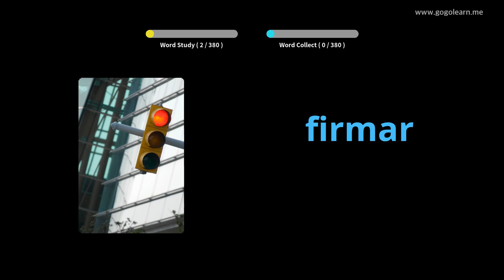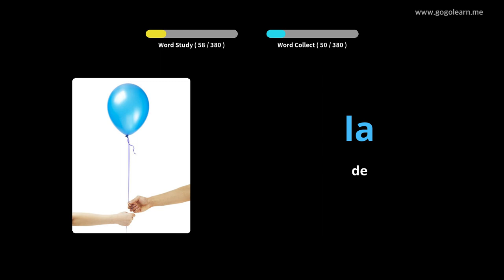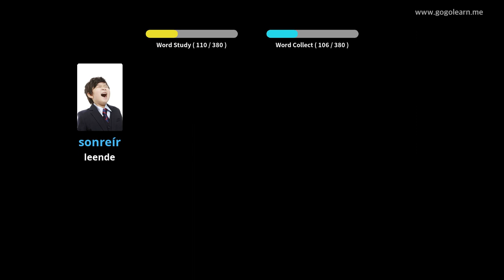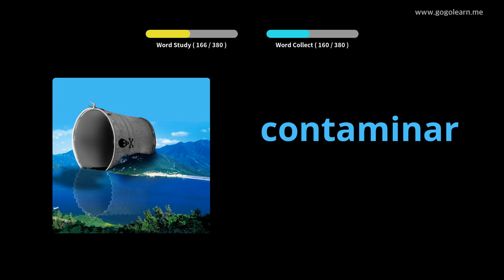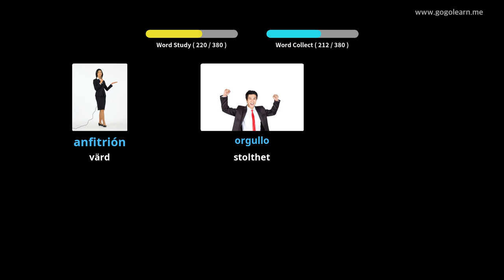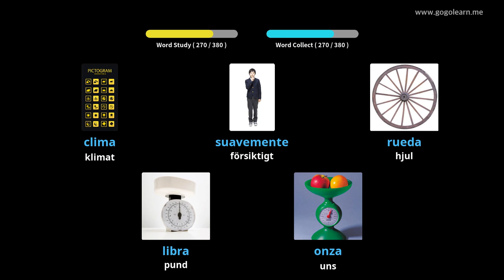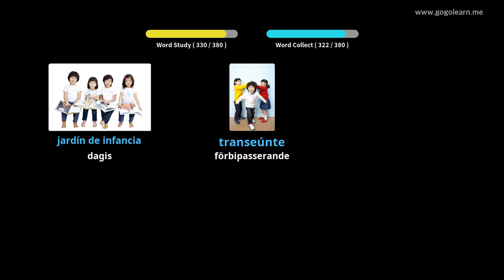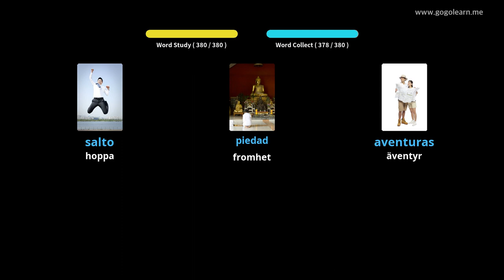Lär Dig Spanska Genom Bilder |Spanska Ordförråd Middle School 3 | Golearn